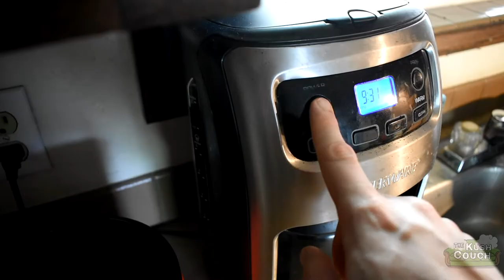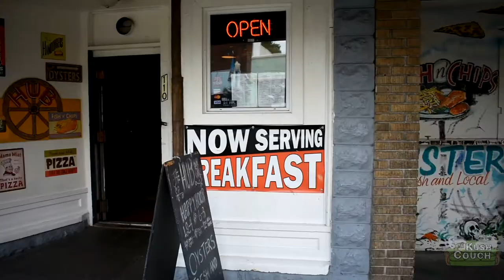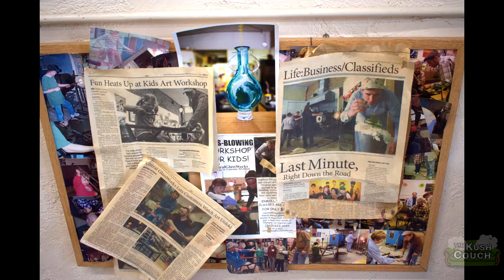Glass Blowing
Today we are going to Central Glassworks in Centralia Washington!

KEVIN MICHAEL REGAN and his work at Central Glassworks

Filmed with a Nikon D3400 and my Samsung Galaxy S5
Filmed in my sister hometown of Centralia Washington.
Produced by Dan McMahon
Shot and filmed by Derek (2.0) Hemenway and my lovely girlfriend Shannon McDermitt

"King Quado" By Big Chunk (Music from local musicians birthed in Centralia Washington)

Thank you all for joining me on this crazy journey!